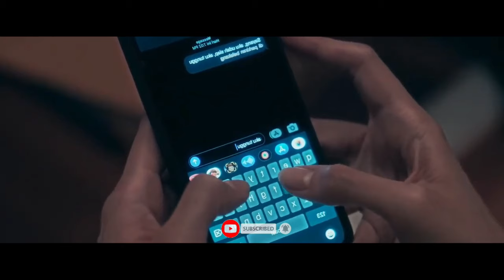அவர்களின் திருமணத்திற்கு பின் நடந்தது என்ன ? | Hollywood movie story & review in Tamil voice over